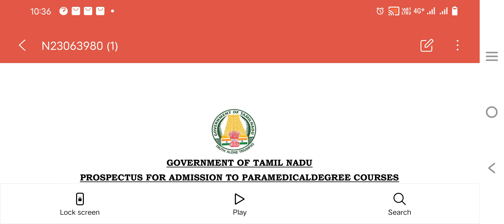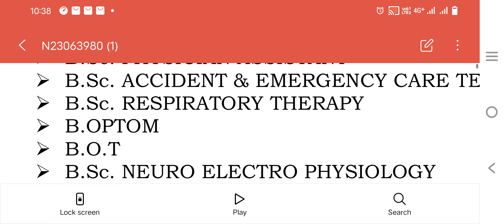Para Medical Degree Course